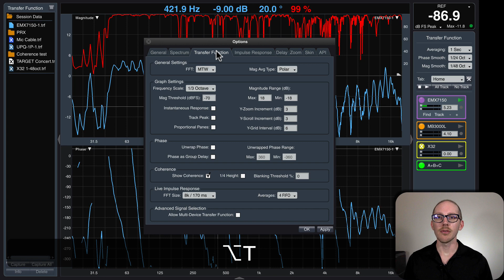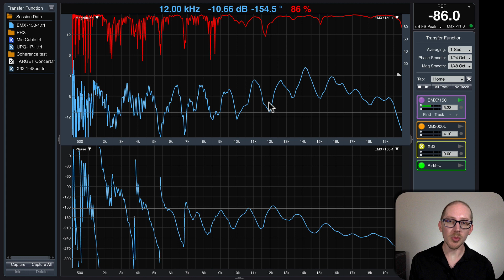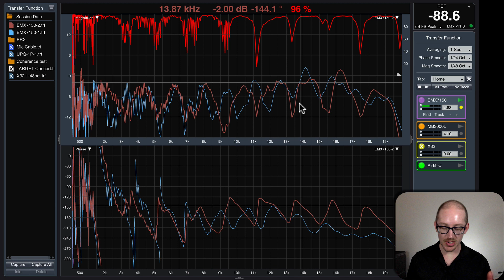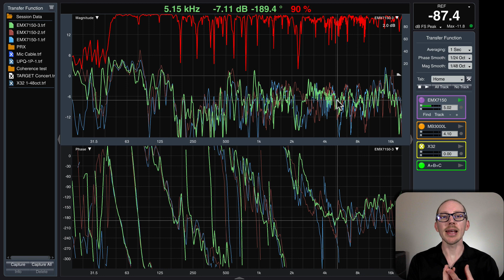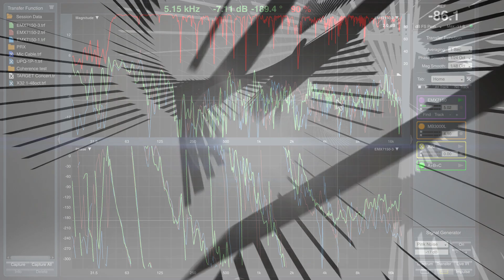How to find a comb filter in Smaart [GSwSST31.1]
Another important thing to practice is identifying a comb filter. We don't want to try to fix this acoustical phenomenon with electrical solutions.

1. Find regular peaks and dips (easier to see on a linear scale)
2. Move the mic